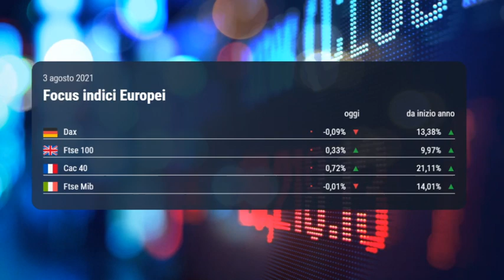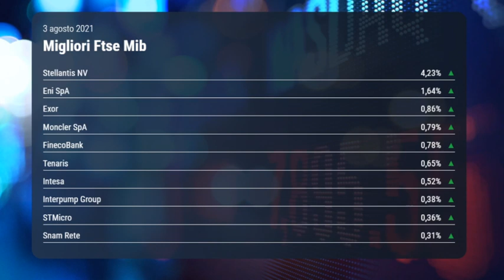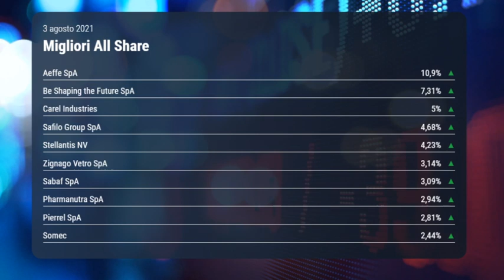OGGI IN BORSA, 3 agosto 2021| Ftse Mib, rally di Stellantis dopo la trimestrale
Anche la seduta della Borsa di Milano oggi, 3 agosto 2021, si è chiusa in parità. Sul Ftse Mib due velocità per Stellantis e Generali dopo la presentazione dei conti. Segno più per Intesa Sanpaolo in scia delle ultime notizi